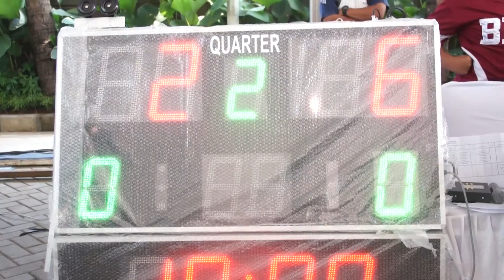Highlights Futsal antar Sekolah Dasar 2013 : SD. Limus Nunggal vs SD.Cipicung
Pertandingan futsal antar Sekolah Dasar , 6 Oktober 2013 di Jakarta.